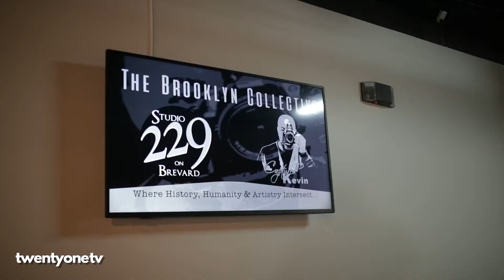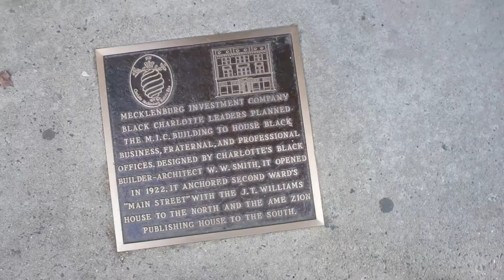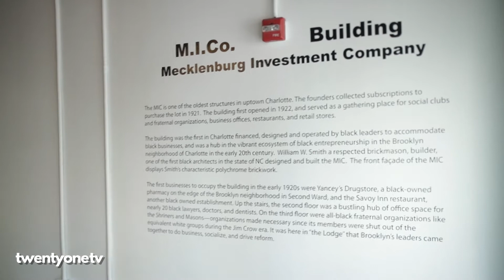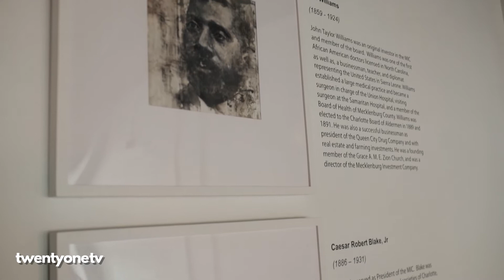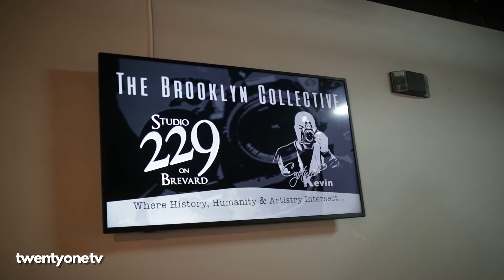Level21TV EXCLUSIVE: Dominique Denise & Studio 229 On Brevard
Level21 Exclusive: Studio 229 On Brevard CLT​ Monique Douglas